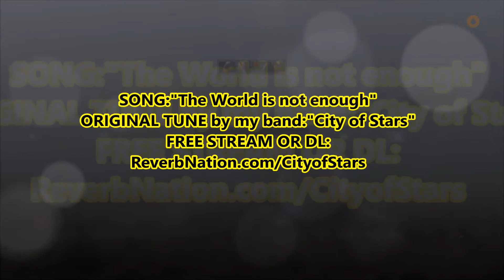Awesome Fighter Squadron GAMEPLAY!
Some pretty cool gameplay of me flying the Falcon and owning the sky!...and yes i DESTROY Boba Fett's SLAVE1 also! Original song by my band is featured during the video too,to download it and many others for free,or just wanting to stream it you can go to ReverbNation.com/cityofstars

Facebook.com/MusicVidiot
Skype:MusicVidiot
(other communities i created:"MusicVidiot","L.A.NOIRE MYSTERY",& "Red Dead Redemption MYSTERY")
CREW:Fun2Kill
XBOX-Danny ColdBlood
PS4-Danny_ColdBlood